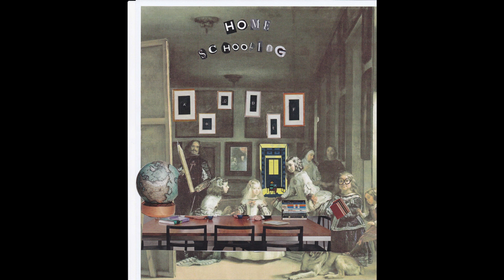Détournement d'oeuvres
Projet d'arts plastiques avec Mme Labidi